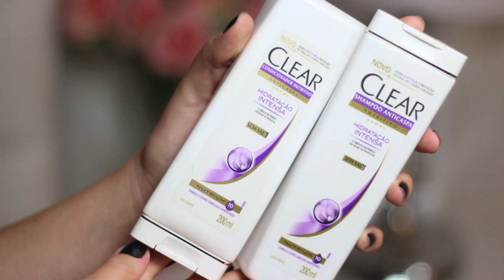Penteado vintage com babyliss para cabelos curtos e médios - All Things Hair™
e dicas de cuidados com o cabelo.

Este vídeo foi criado em parceria com All Things Hair™, patrocinado por Clear®.